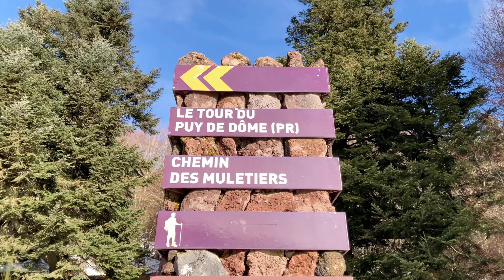A l’assaut du Puy De Dôme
Randonnée par le chemin des muletiers pour aller voir le Puy-de-Dôme enneigé et le temple de Mercure mais aussi pour profiter des panoramas incroyables.